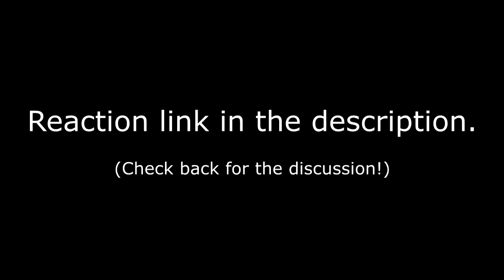Squid Game || (1x4) Reaction & Discussion - Stick to the Team